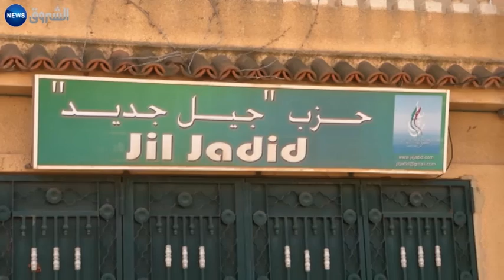تصريحات سعدي لم تعكر جو تنسيقية الانتقال الديمقراطي